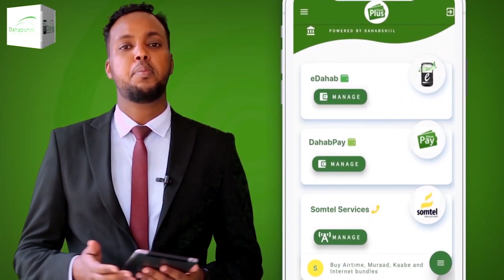Xisbiga Mucaaradka Ee Waddani Oo Dhaliilo Culus Uu Jeediyay Wasaaradda Dhalinyarada iyo Ciyaaraha